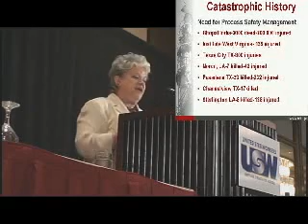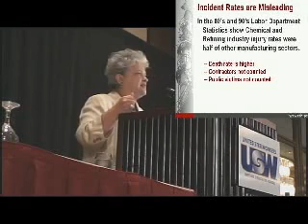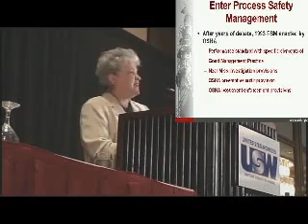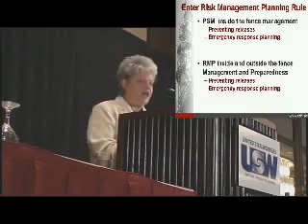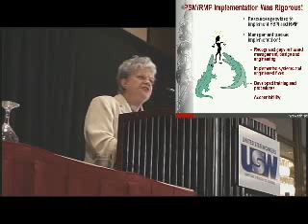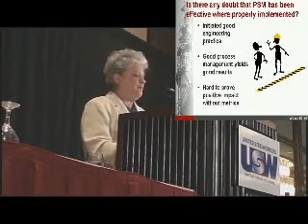Carolyn Merritt's Speech pt1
Carolyn Merritt of the US Chemical Safety Board's Speech at the USW 2006 Joint Health And Safety Conference- the CSB's findings and her own opinions(not the opinions of the board)

Sign up on our mailing list for future updates and events